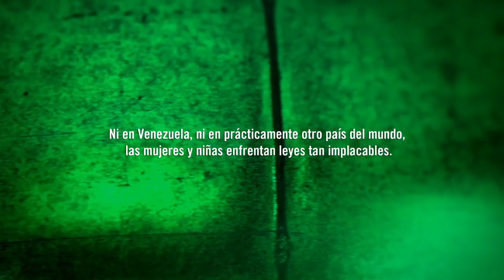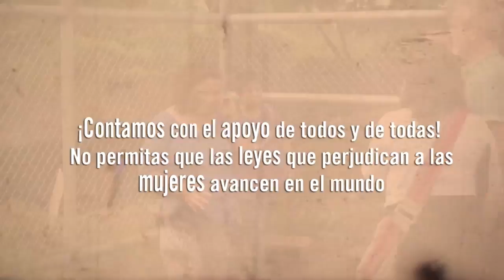Actúa ya: firma por las mujeres y las niñas en El Salvador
Entra en el enlace y firma la petición.

Cada año, a miles de mujeres y niñas se les niegan sus derechos humanos a causa de la prohibición total del aborto en El Salvador. El gobierno salvadoreño es el responsable en última instancia de las muertes de mujeres y niñas que esto conlleva y de la violación de los derechos humanos de miles de ellas por la prohibición. Al no haber educación integral sobre el sexo y las relaciones y existir obstáculos en el acceso a los métodos anticonceptivos, El Salvador tiene la tasa de embarazos de adolescentes más alta de América Latina. Más de la mitad de todas las muertes de adolescentes embarazadas que se producen en el país son por suicidio.

La prohibición convierte en delito que las mujeres y las niñas aborten, y en delincuente a cualquiera que las ayude a abortar.
En virtud de la prohibición de abortar, las mujeres y las niñas que son declaradas culpables de poner fin a su embarazo pueden ser condenadas a hasta ocho años de cárcel. Las que abortan espontáneamente pueden ser acusadas de homicidio con agravantes y encarceladas por periodos de hasta 50 años, pues también de ellas se sospecha que se han sometido a un aborto clandestino. Las sentencias condenatorias suelen basarse en pruebas poco sólidas y dictarse tras juicios llenos de irregularidades.

Los efectos de la prohibición son ni más ni menos que la violencia institucionalizada contra las mujeres y las niñas y constituyen tortura, conclusión que comparte la ONU. La prohibición total del aborto en El Salvador es una grave violación de derechos humanos y debe revocarse urgentemente. Los objetivos de campaña para el trabajo de "Mi cuerpo, mis derechos" en El Salvador se han desarrollado en torno a la meta general de garantizar la realización de los derechos de las mujeres y niñas en el país: el derecho a la vida, a la integridad física y al más alto nivel posible de salud, incluido el derecho al aborto legal y sin riesgos, como mínimo, y, de acuerdo con las normas de derechos humanos, cuando el embarazo de la mujer o la niña pone en peligro su salud física o mental o se ha producido por violación, incesto o agresión sexual, y en caso de anomalía fetal grave.